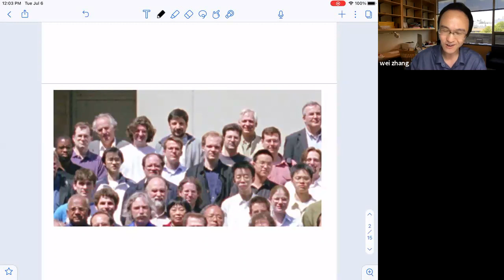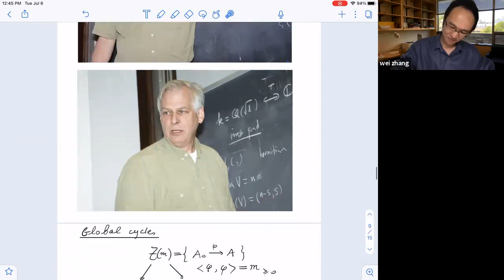Kudla-Rapoport special cycles and more AFL conjectures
Wei Zhang, Massachusetts Institute of Technology

Theta Series: Representation Theory, Geometry, and Arithmetic
July 5 - 9, 2021

Kudla and Rapoport have defined a collection of special cycles on (integral models of) certain local Shimura varieties for unitary groups. They have showed up in the arithmetic fundamental lemma (AFL) conjecture arising from the relative trace formula approach to the arithmetic Gan-Gross-Prasad conjecture for the product unitary group U(n-1)xU(n). In this talk we will define some new special cycles (on local Shimura varieties) and use them to formulate new AFL conjectures.